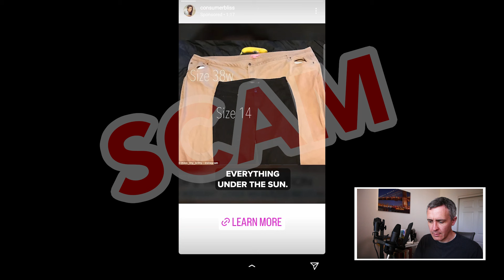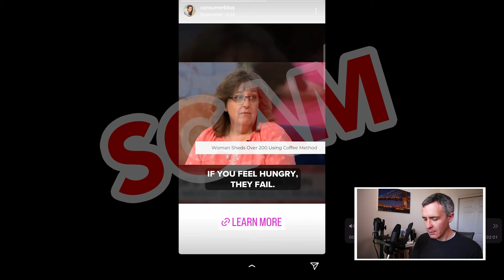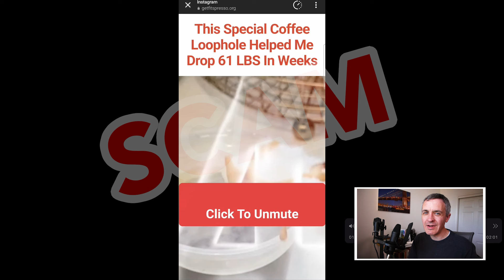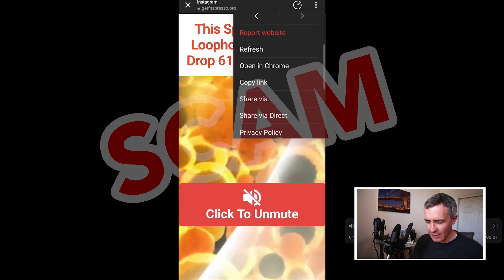'Coffee Loophole Recipe' for FitSpresso Scam with Megyn Kelly, Exposed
This video is all about how there's a "coffee loophole recipe" scam out there for something called FitSpresso and they're pretending Megyn Kelly interviewed someone on NBC years ago who lost a bunch of weight with it. There is no "coffee loophole recipe." It's all a scam. It's a bottle of pills called FitSpresso. They once claimed the product was FDA approved. Don't order this garbage.